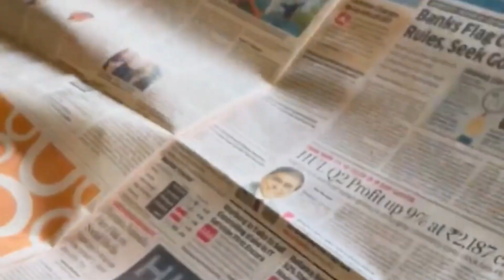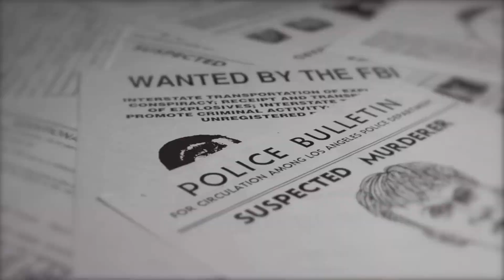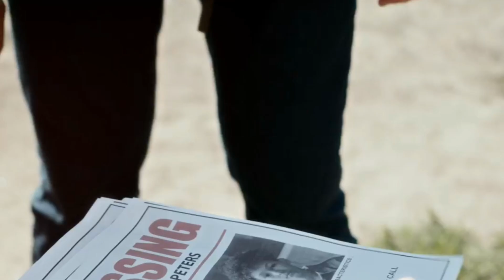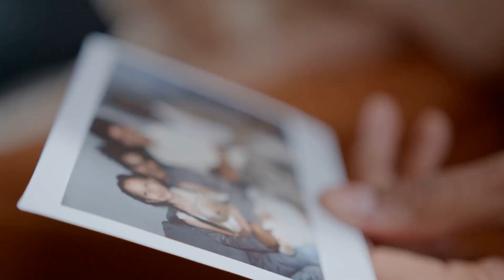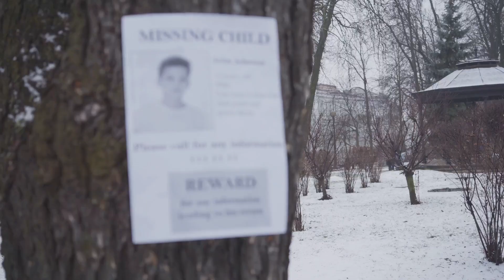Australia's Major Crimes of 2015: A Deep Dive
Australia's Major Crimes of 2019: A Deep Dive